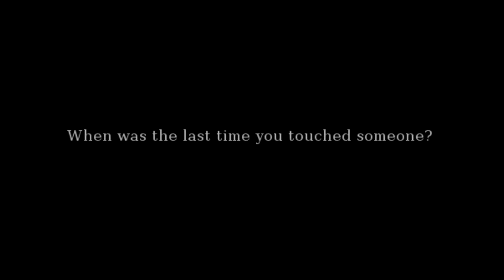Fern at her Finest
When was the last time you touched someone?